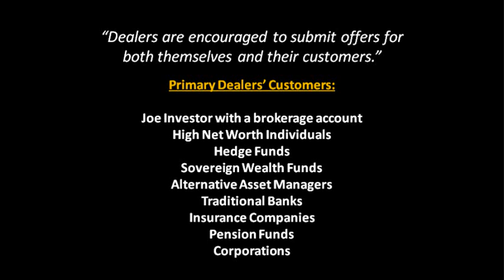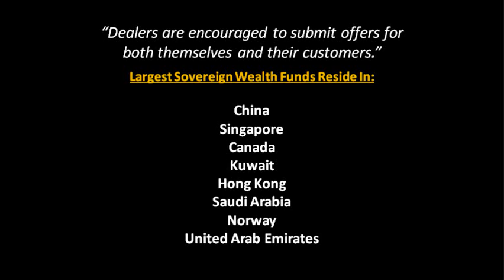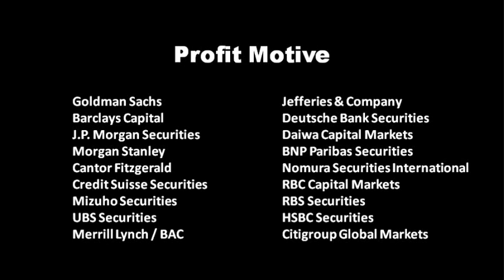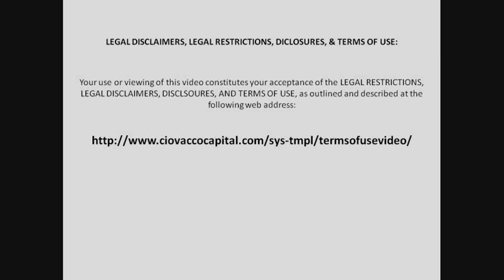Quantitative Easing, the Fed, Finance, and Inflation -- QE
The video, "Quantitative Easing (QE), The Federal Reserve, Finance, and Inflation" explains how the Fed "prints money" and who gets the new U.S. dollars.  Primary Broker-Dealers, not traditional banks, are involved in the QE process and program.   Understanding how QE works enables investors to make better asset allocation and investment decisions or formulate quantitative easing strategies related to wealth preservation and gold.  The Fed encourages the Primary Dealers to involve their clients in the bond purchase program, which sheds light on how the printed money gets into the real economy.  Chris Ciovacco, of Ciovacco Capital Management provides commentary, insight, and investment analysis as it relates to QE2.  The brief educational video, "Quantitative Easing, The Fed, Finance, and Inflation -- QE" was filmed in downtown Atlanta.